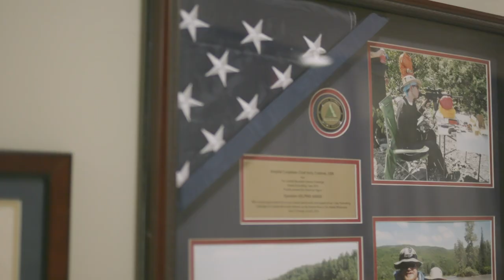MVP Mark Moseley Joins Doc Walker | The Legacy | Episode 6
On this episode of The Legacy, Doc Walker kicks it with 1982 NFL MVP Mark Moseley to reminisce on some of his favorite field goals.